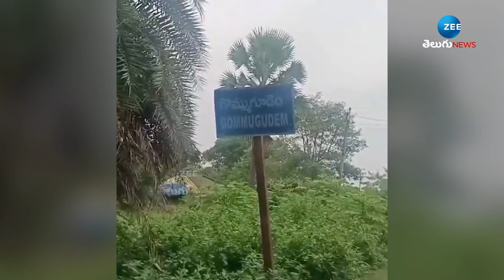Water is Coming Out Automatically From Hand Pump | కొట్టకుండానే చేతి పంపు నుంచి నీరు | ZEE News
కొట్టకుండానే చేతి పంపు నుంచి నీరు | Water is Coming Out Automatically From Hand Pump | ZEE Telugu News